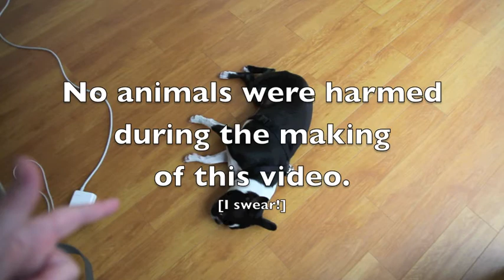OMG! WHO SHOT STELLA BELLA BLUE?!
It's a mystery... kinda. ;)